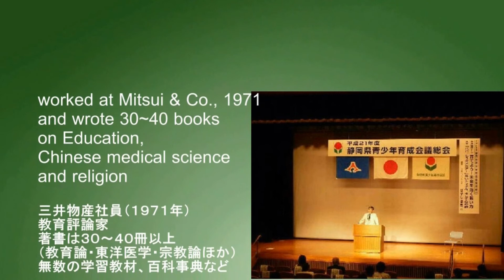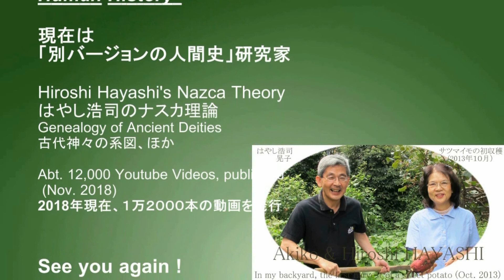3811【07初】Panoramic View of Mars on Mona Lisa モナリザの中の火星のパノラマ風景by Hiroshi Hayashi JP